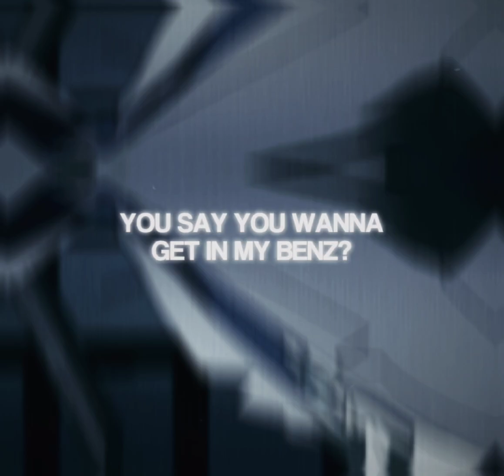use me use me—| dazaiosamu fanedit fun fypシ゚